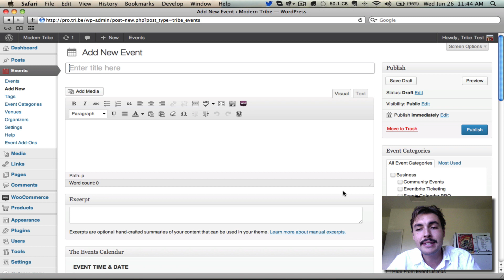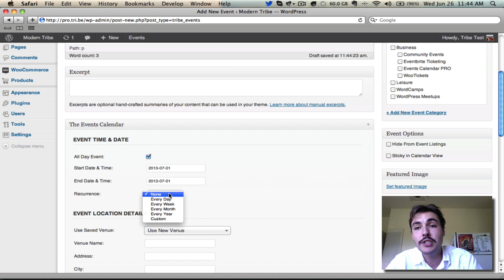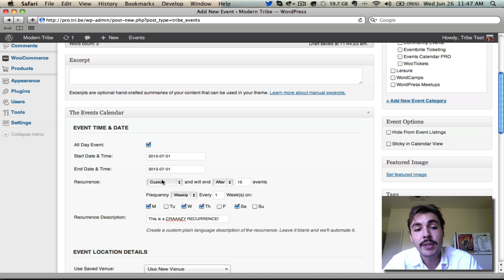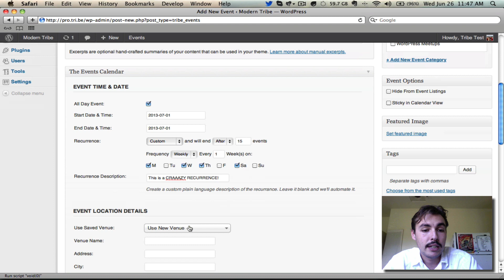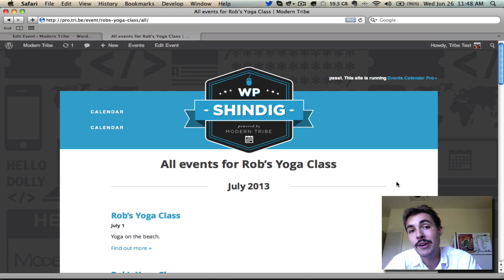The Events Calendar: Setting Up Recurring Events (PRO)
In part six of The Events Calendar new user primer, we walk through setting up a recurring event. (Note that recurrence is a feature limited to the Events Calendar PRO add-on).